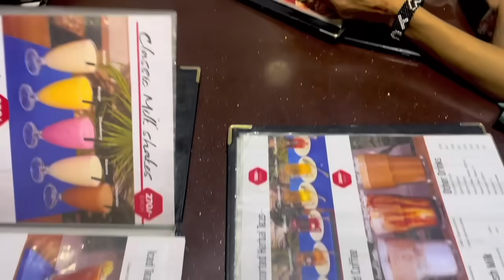6SANO KADIB UGU DANBEN SHUKRI & ABDALLE